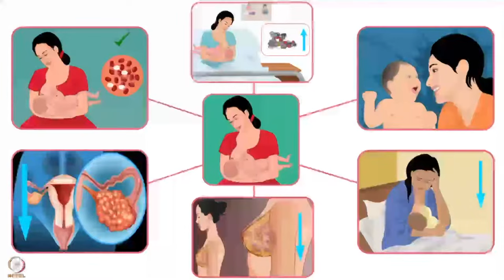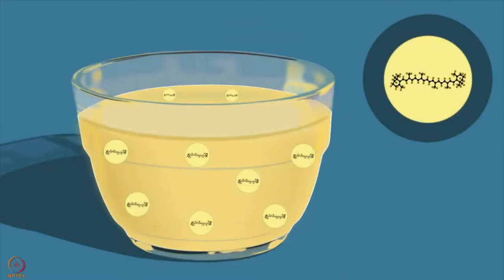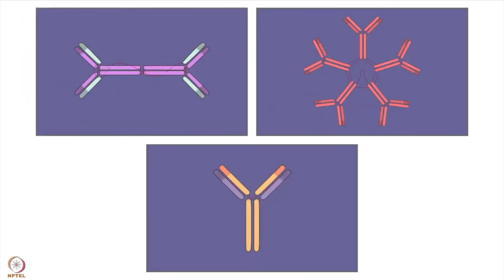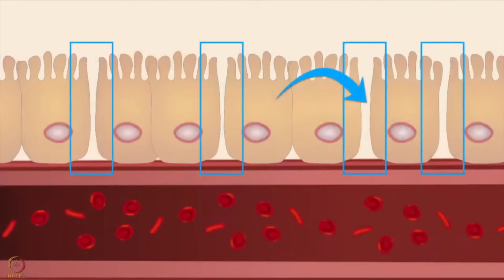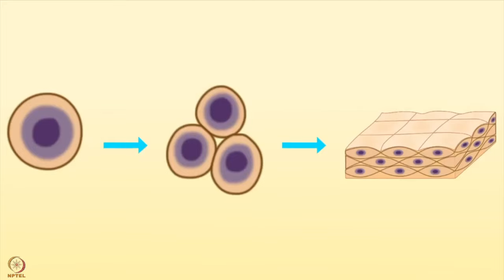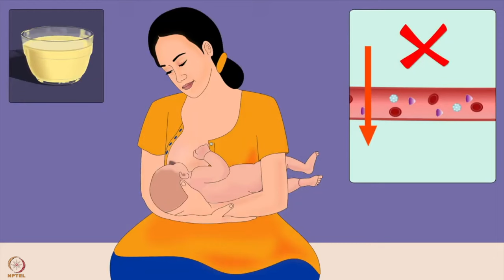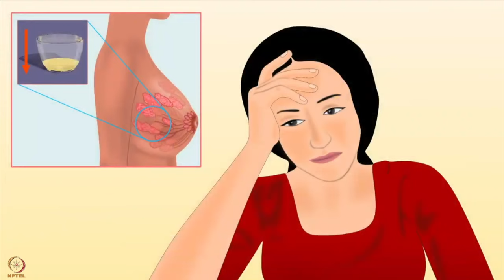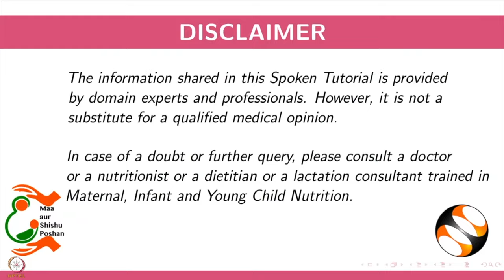सप्ताह 5 : दूसरा लेक्चर : सुनहरा घंटा और खीस पिलाने का महत्व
दूसरा लेक्चर : सुनहरा घंटा और खीस पिलाने का महत्व